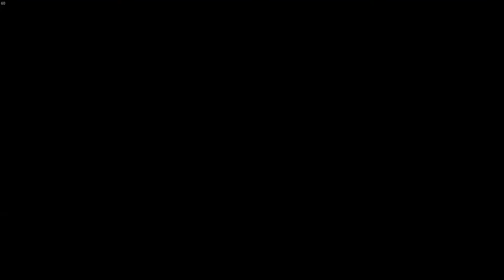Assassin’s Creed Origins - DasTotenbuch